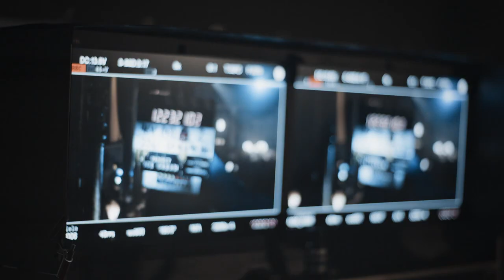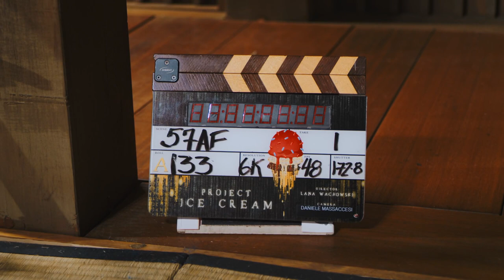Aliados + Adversarios: Matrix Remixado - Featurette de The Matrix Resurrections [Subtitulado]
Los actores de reparto hablan sobre la reunión de personajes nuevos con los conocidos.